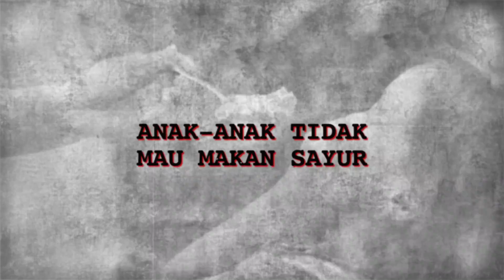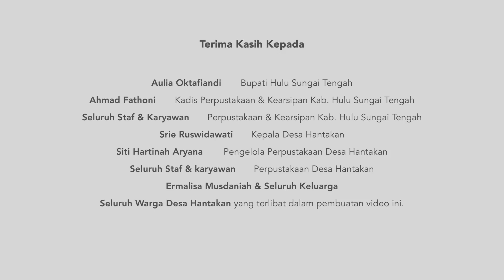Video Cerita Dampak Perpustakaan Provinsi Kalimantan Selatan 2021